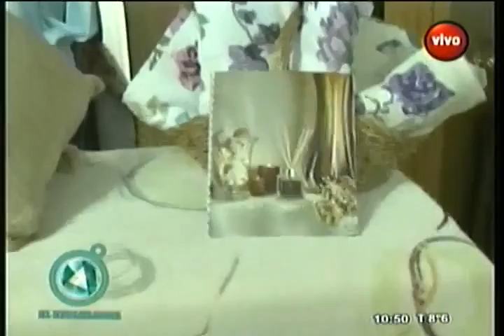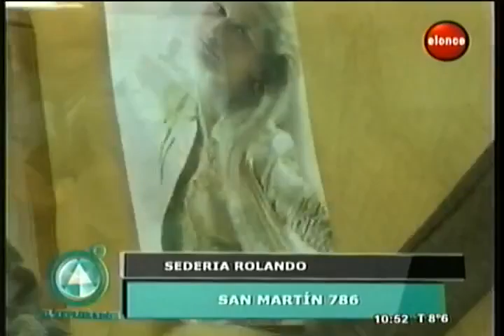Rolando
Nuevamente Mabel nos trae la posibilidad de encontrar blanco para días frios.